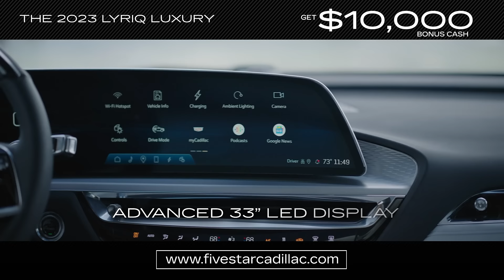Find the Escape You've Been Dreaming Of fivestarcadillac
The all-new Cadillac Lyriq features the ultimate convenience & peace of mind, allowing you to enjoy a truly hands-free experience with Super Cruise. With features worthy of awards, the Cadillac Lyriq redefines what it means to drive a luxury vehicle.